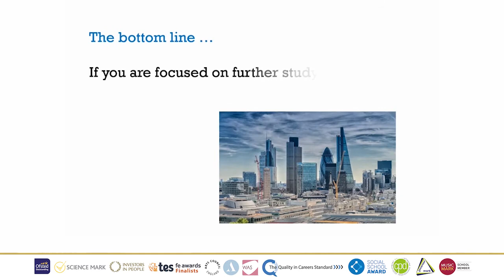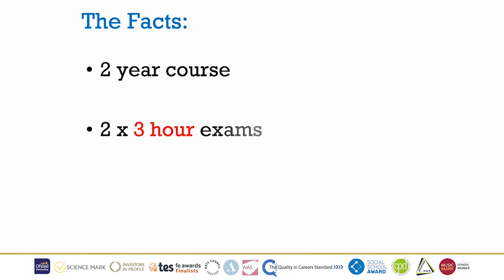Accounting - Official YouTube Channel for Durham Sixth Form Centre